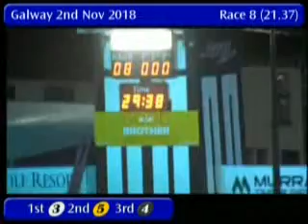IGB - UPCOMING SWEEPSTAKES A4 02/11/2018 Race 8 - Galway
Race: UPCOMING SWEEPSTAKES A4
Track Name: Galway
Date: 02/11/2018
Hour: 21:37

Results

1st    3     TIERMANA FLASH      1/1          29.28
2nd    5     ALEX BE SLICK       3/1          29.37
3rd    4     JIMS RETURN         3/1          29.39
4th    2     GOWLANE SUPER       7/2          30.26
5th    1     CRINKILL MIKE       2/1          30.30
6th    6     DYNAMIC BUFF        3/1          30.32

|GLY_2018_11_02_08